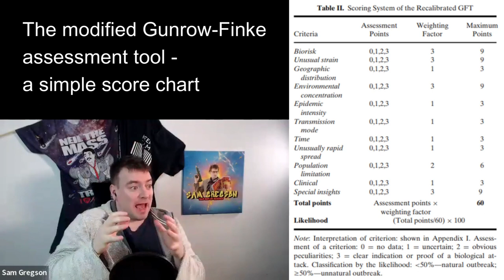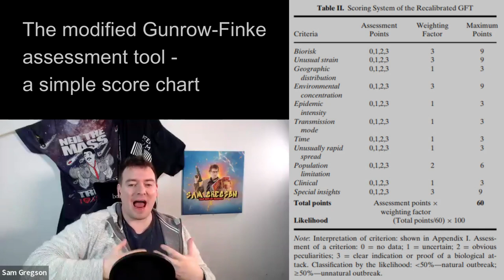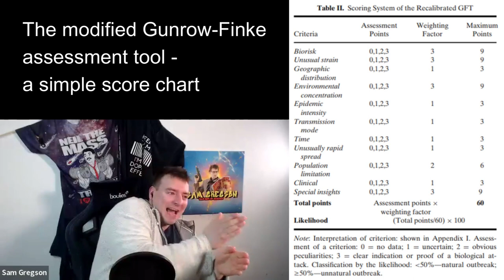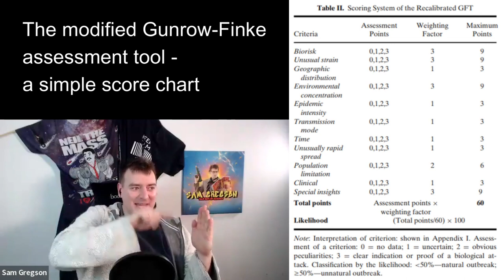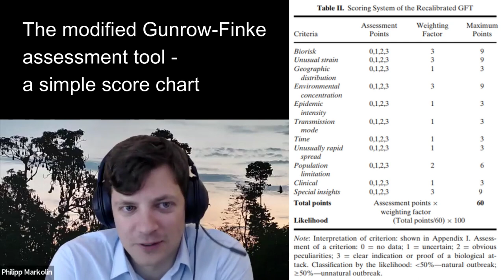Can a risk assessment point sheet find the origin of COVID-19?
The lab leak hypothesis is dead, but the lab leak myth will never die.

Over the years, we have seen many such probabilistic, Bayesian or “common sense” analyses from various sources and all of them were of dubious quality and distributed by dubious actors with a very limited grasp of scientific evidence.

However, this does not mean that alternative methods for looking at a problem can not add valuable insights. Will a risk assessment questionnaire finally offer something new? A hard look at the facts? A real conceptual contribution to the scientific literature?

Or is it going to be what I tend to call a “meme paper”, abusing the format of a scientific article to launder unsubstantiated opinions and influence public perception?

To answer this question, I invited two fantastic guests for a scientific discussion:

- Prof. Alice Hughes, a conservation biologist, bat huntress, and directly involved in the scientific search for the origins of SARS-CoV-2. She has published multiple papers of critical importance on the topic and continues to research with her team at the University of Hong Kong.
- Dr. Sam Gregson is a former CERN physicist, scicomm YouTuber, and bad statistics debunker. He has monitored bad actors and sensationalist claims on the origin topic while giving renowned experts room to lay out the scientific case for a zoonotic origin of the pandemic.